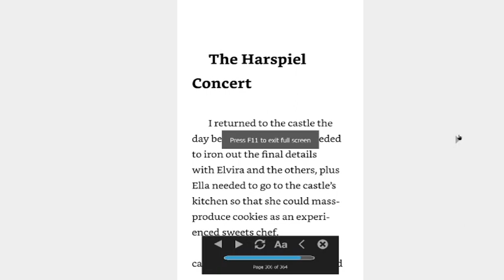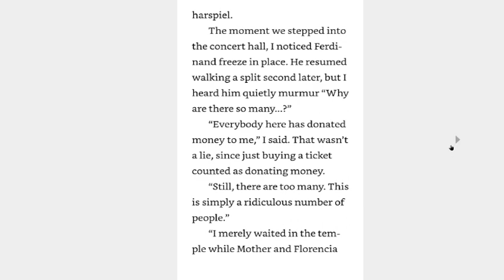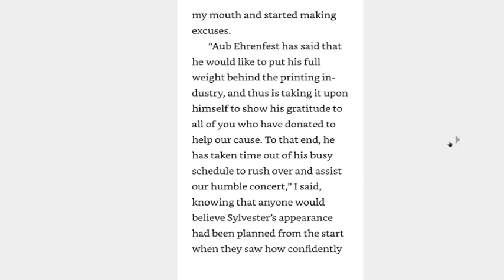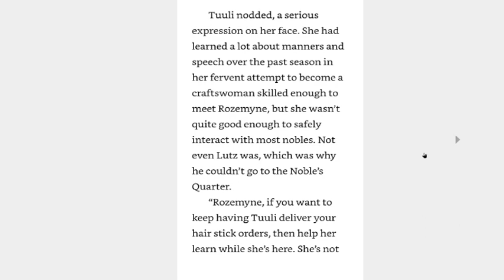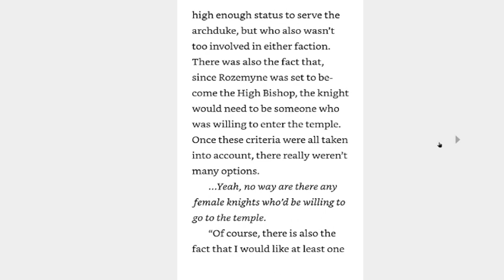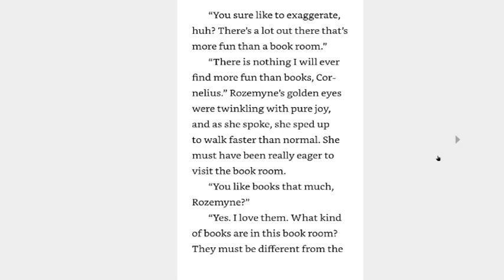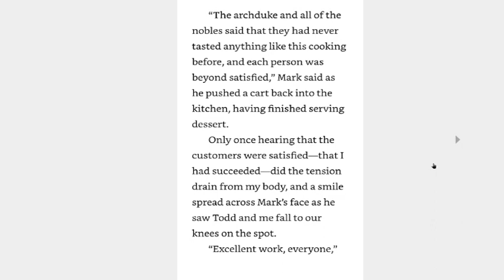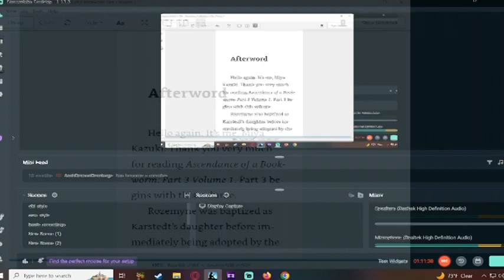Light Novel Reading Ascendance of a Bookworm Volume 8 part 9